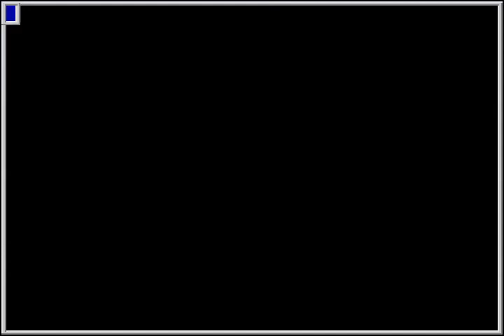MAME - Borench [Score: 1,090,957] [WolfMAME 0,106]